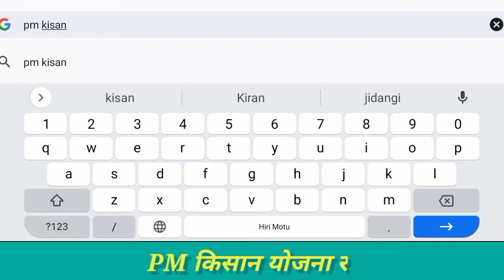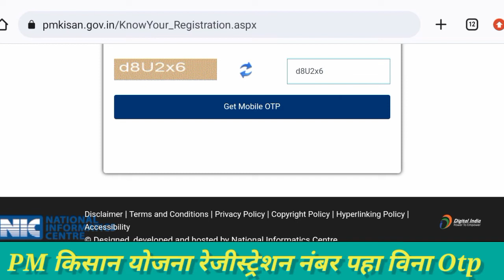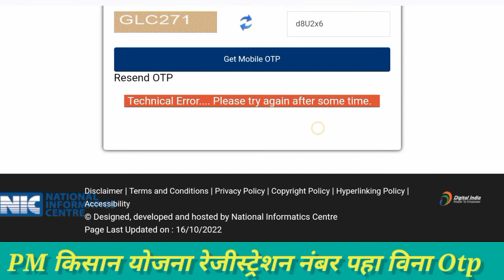PM किसान OTP ची गरज नाही रेजीस्ट्रेशन नंबर पहा आँनलाईन||PM Kisan Yojana OTP chi garaj nahi registra.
@TOOFAN k

In this video how to check pm kisan registration number without OTP.

twiter -@PC20888601

This all videos education purpose only.